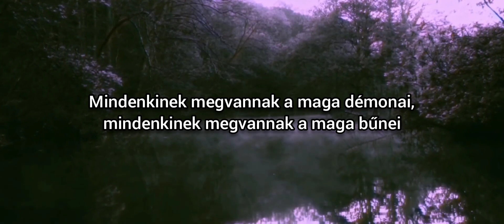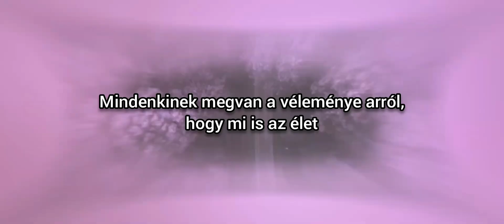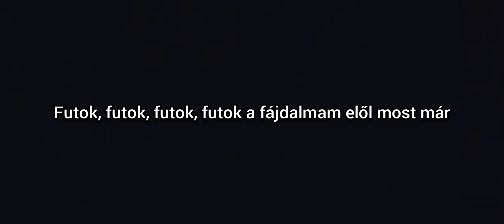Juice WRLD - Until the Plug comes back around magyarul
[Chorus]
It goes down, down, down when the plug is in town
My prescriptions, fill 'em out, pills get passed around
Run, run, run, run away from my pain now
I feel like passin' out
Why do I feel irrational?
Runnin' out of pills, now it's time to ration out
Until the plug come back around

[Interlude]
Sometimes it just be hard, man
Everybody got they demons, everybody got they vices
Everybody got they own opinion on what life is
That shit had me feelin' lifeless

[Verse]
Uh, one, two, three, four, five, six hunnid'
I was just counting my sins
Everywhere I go, I see dark, don't know where to begin
Every morning on my knees, praying to God that we win
Fuck it, let's win it then
I got rich, bought my momma a crib
How much are you willing to spend?
This money don't mean shit
But I still put them diamonds on my wrist to make niggas sea sick
But lately I been on my deep shit (Deep shit)
On that life is a mountain and niggas don't know how steep it is
Would give it all away, just to stay sane
They be playin' the same games
Duckin' and dodgin' all my pain
Still a gun on my waist, hey
Shoot a fuck nigga in the face, okay
But it's back inside my brain
Nowadays, shit isn't really the same
Super serious, this shit ain't a game
I feel delirious, beast in the cage
Gettin' furious, but I ain't fearin' it
All my demons standin' up in my face
Used to pour lean in the Minute Maid
Drank so dirty it need a maid
Damn, that's some dirty ass drank, ayy